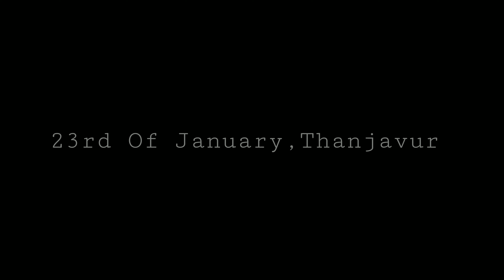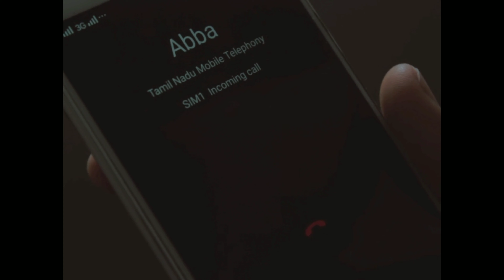Look Into My Eyes Short Film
Brother-Hood Studio's Presents

Film duration - 10 minutes & 46 seconds.

Starring :

Pramoth Rahul
Yash
Rahul

Cinematographer - Hemanth Sachin.R

Written & Directed by Hemanth Sachin.R